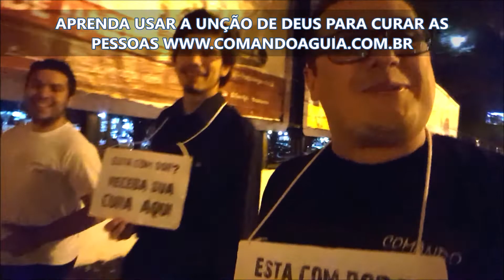CURAS NAS RUAS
1 - Seja treinado para operar nos 9 dons do Espírito Santo
Acesse os treinamentos no link abaixo:

3 - Deseja vir na nossa base em Curitiba para Treinamento presencial? Todos os meses fazemos treinamentos nos finais de semana com transferencia de dons, entre em contato no zap - 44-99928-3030 e fale com a BIA OU CAUÊ.